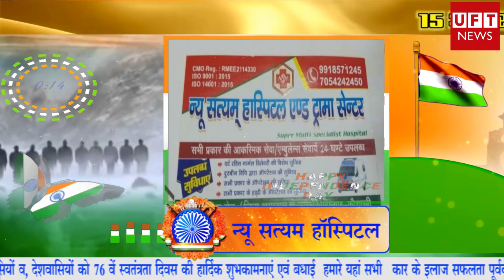न्यू सत्यम हॉस्पिटल मंझनपुर कौशाम्बी की तरफ से76 वें स्वतंत्रता दिवस की हार्दिक शुभकामनाएं एवं बधाई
न्यू सत्यम हॉस्पिटल मंझनपुर कौशाम्बी की तरफ से क्षेत्रवासियों व, देशवासियों को 76 वें स्वतंत्रता दिवस की हार्दिक शुभकामनाएं एवं बधाई